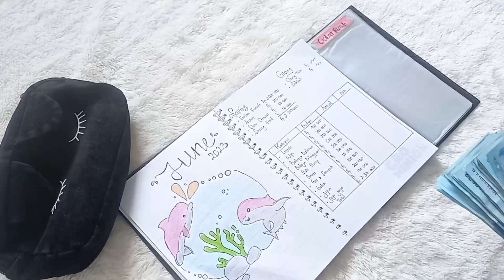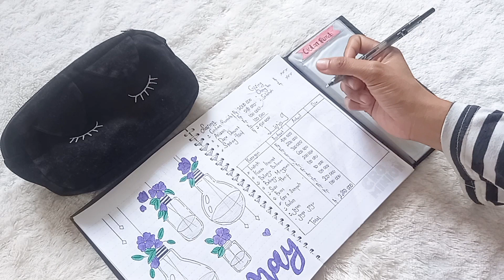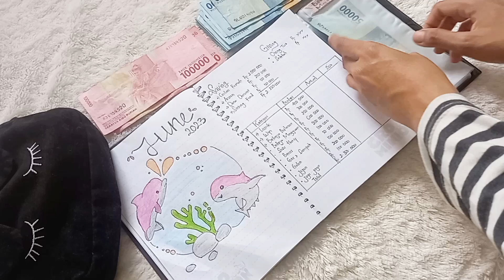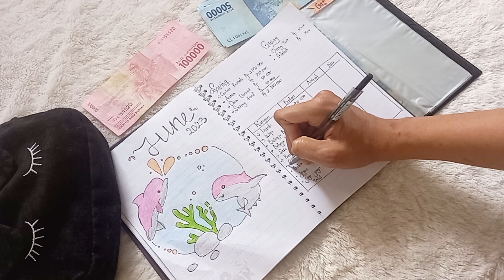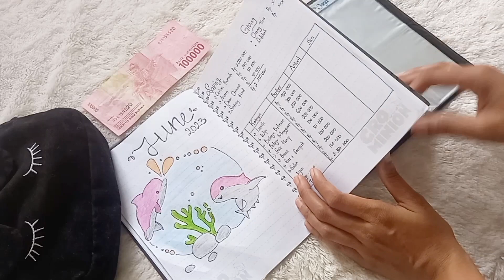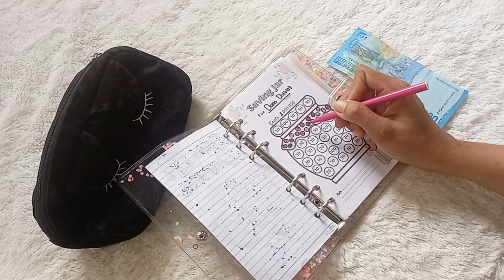GAJIAN JUNI 2023 || Mengatur Uang Untuk Satu Bulan Sesuai Kategori Nya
Assalamualaikum..
Halo moms hai teman-teman semua, perkenalkan aku cikha atau boleh juga di panggil mama Hanif, aku adalah seorang ibu rumah tangga yg memiliki 1 anak Balita tanpa ART.. aku suka sharing kegiatan ku sebagai ibu rumah tangga, kegiatan ibu rumah tangga yg gak ada habis nya, seperti bersih2 rumah, masak, foodprep, belanja kepasar,belanja bulanan, haul barang2, dan sesekali refreshing jalan jalan singkat untuk menyegarkan pikiran ku, karena ibu rumah tangga juga perlu me time ya moms..

Wassalmualaikum wr.wb

Edit : Kinemaster Pro,  pict art